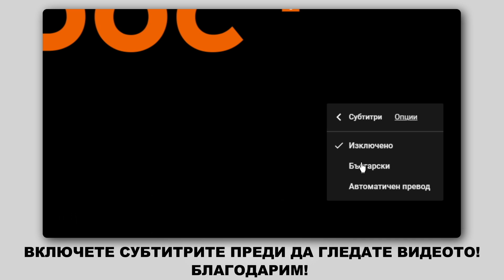Как да сменим филтър купе / филтри за климатици на FORD FIESTA JA8 [ИНСТРУКЦИЯ AUTODOC]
Как да сменим филтър купе / филтри за климатици на FORD FIESTA 6 (JA8, JR8) 1.5 Хечбек 2012–2017 [ИНСТРУКЦИЯ AUTODOC]

Филтър купе на автомобилите FORD KA+ Hatchback (UK, FK) (08.2014–...) / FORD KA+ Saloon (TK, FK) (08.2014–...) / MAZDA 2 Hatchback (DE, DH) (10.2007–06.2015) / MAZDA 2 Saloon (DE) (05.2010–06.2015) / FORD Fiesta Mk6 Van (01.2009–...) трябва да се сменя, обикновено, по една и съща процедура.

Всички видео и PDF уроци за смяна на части на FORD FIESTA 6: сваляне и гледане в AUTODOC CLUB

🔝 ТОП марки, които произвеждат въздушен филтър: STARK; BOSCH; CHAMPION; RIDEX; VAICO

0:00 — FORD FIESTA 6 – филтър купе: Наръчник за смяна стъпка по стъпка
0:25 — Преместете седалката на пътника назад докрай.
0:48 — Снемете долния капак на жабката.
1:02 — Развийте крепежните елементи на капака на корпуса на филтъра за купе.
1:44 — Монтирайте капака на корпуса на поленовия филтър.
2:15 — Монтирайте страничния пластмасов панел.
2:55 — Включете климатика.